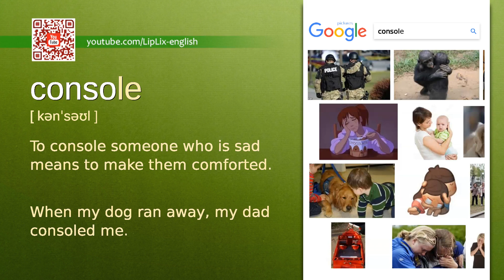Console : B2 level english vocabulary lesson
In this english video we will see what the word "Console" means. It's an English word from B2 level vocabulary list.

The word is "Console", meaning is: "To console someone who is sad means to make them comforted." and example is: "When my dog ran away, my dad consoled me.".